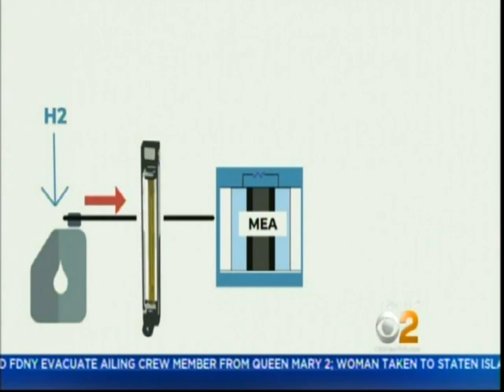Spellman Clean Tech Competition featured on CBS News - July 8, 2018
The final event in this inspiring competition is open and free to the public at Stony Brook University's Charles B. Wang Center (100 Nicolls Rd, Stony Brook, NY 11790) and will be attended by students, parents, teachers, members of the business community and groups. Teams and their projects will be available between 8:30 a.m. and 12 noon, as well as during a “Product Pitch” presentation to a panel of entrepreneur judges at 1:45 p.m. and awards ceremony at 3:00 p.m. Members of the public who wish to attend this free program are asked to RSVP to .

International Student STEM Competition at Stony Brook University Focuses on Solutions to Climate Change

High School Teams from the U.S. and Four Other Nations to Compete for $30,000 in the Spellman HV Electronics Clean Tech Final Competition on July 12, 2018

June 27, 2018, Rockville Centre, New York/Stony Brook, NY – In the United States and around the globe, STEM (Science, Technology, Engineering and Math) education is critical for solving challenging issues such as climate change and creating the work force of the future. In the next decade, it is predicted that there will be a surge of roughly 14 million jobs available in STEM industries and there will not be enough skilled people to fill them. As part of STEM awareness, the Spellman Clean Tech Competition focuses on the need to solve global environmental challenges through scientific methodology and innovative thinking among high school age students.

Culled from the 1,305 students on 547 teams from 39 nations that participated in this competition, 10 finalist teams have been selected. Four teams from the United States as well as three from Singapore, and one each from Ireland, Australia and Peru, will compete in the 2018 Spellman High Voltage Electronics Clean Tech Competition finals on Thursday, July 12 at Stony Brook University. Managed by the Rockville Centre, NY-based Center for Science Teaching & Learning (CTSL), the competition will take place at Stony Brook University’s Charles B. Wang Center at 100 Nicolls Rd, Stony Brook, NY.

Teams will vie for $30,000 in cash prizes as they explain their solution to a climate change problem they have identified. The winning team will also have the opportunity to attend The World Congress on Climate Change in Rome, Italy this September.

“Stony Brook University faculty mentor high school students in various scientific competitions, and we were proud to host the CSTL Clean Tech Finals. The creative solutions developed by the finalists were impressive and have significant practical application. These students are solving the problems of today. We hope they consider bringing their brainpower and creativity to Stony Brook when they move on to college,” said Judith Greiman, Chief Deputy to the President and Senior Vice President for Government and Community Relations at Stony Brook University.

According to Dr. Loren Skeist, President of Spellman High Voltage Electronics Corporation, the competition’s lead sponsor, “As a high technology manufacturing company, we count on the importance of innovative scientific thinking for the future of our workforce as well as for the development of our products. And as the commitment to scientific education becomes more imperative every year, we remain enthusiastic in our support of next generation STEM and clean technology opportunities. This is why we sponsor the Spellman Clean Tech Competition as a big part of our joint mission with CSTL”.

“The Spellman HV Clean Tech Competition brings much needed attention to STEM education in the United States and around the world. The solutions that our student teams develop have the potential to solve major climate change challenges,” said Dr. Ray Ann Havasy of the Center for Science Teaching & Learning.

More than 500 teams from 39 nations submitted a record-breaking number of applications. This year’s top 10 finalists are: Long Island’s Plainview Old Bethpage-JFK High School of Plainview and Hewlett High School of Hewlett; California’s Adrian Wilcox High School of Santa Clara and Henry M. Gunn High School of Palo Alto; Mount Maria College of Australia, Colegio Franklin Delano Roosevelt of Peru; NPS International School of Singapore, Regina Mundi College of Ireland; and two teams from National Junior College of Singapore.

“Based on the innovation we saw last year, we expect to see even more amazing solutions presented at the finals on July 12th,” added Dr. Skeist.

For more information about this event, CTSL or the 2018 Spellman High Voltage Electronics Clean Tech Competition, please visit the Clean Tech Competition website at

Corbett Public Relations, Inc.